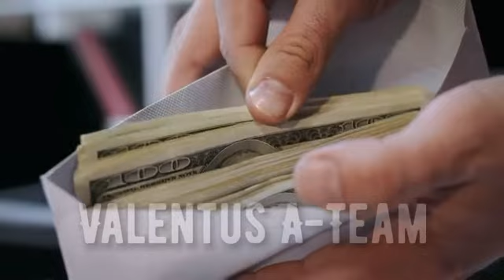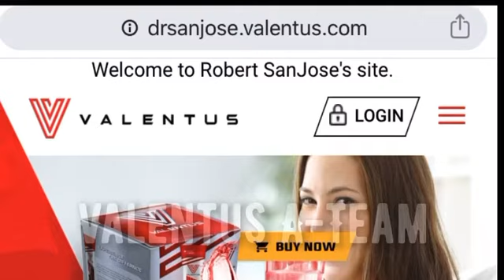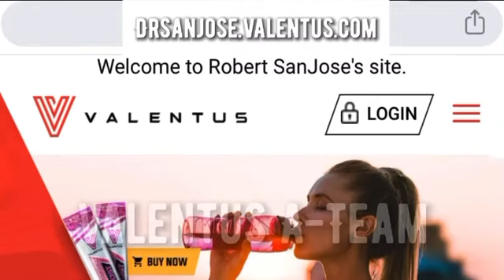Valentus Honest Review: Why You should not get involved with Valentus! Valentus is not for everyone!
“WE CREATE MILLIONAIRES”  SUCCESS IS GUARANTEED

Valentus A-Team “We Create Millionaires” Over 10,000 training and sponsoring videos for team members. Join us and achieve wealth with Valentus.

I hate to recruit.
I hate meetings.
I hate emailings.
I hate texting.

BUT I LOVE MAKING MONEY!

1.  Over 10,000 professional PERSONAL recruiting videos, with real substance. (No Drama Queens)
2.  Auto send to prospects in all social media groups.
3.  Over 10,000 personal Training videos
5.  All in over 200 languages.
WOW, We create millionaires. First come first serve!  Join me Today.